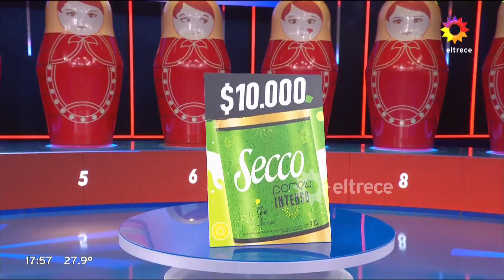Pablo logró llegar a la gran final pero se llevó una gran sorpresa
Momento emitido el martes 5 de enero de 2021 en Mamushka.